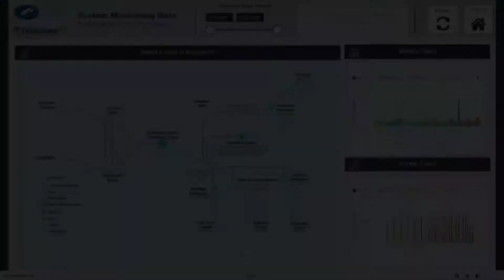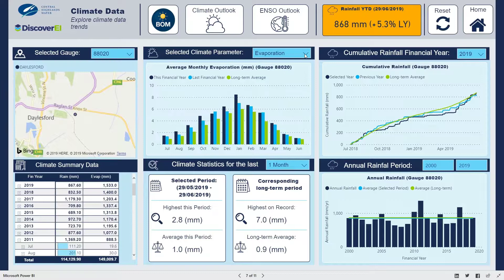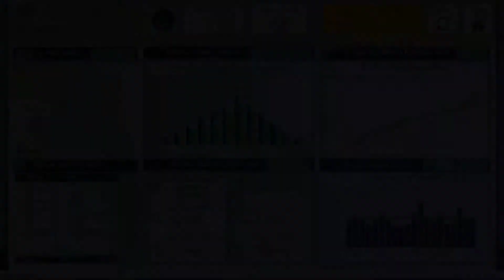DiscoverEI's favourite Power BI Features for Visualising Environmental Data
We share our favourite Power BI features for visualising environmental data, including: MapBox custom visual, report page tooltips, conditional formatting, embedding animations and embedding videos. What are your favourite features???

At DiscoverEI we love bringing environmental data to life! If you would like to find out how we can help transform your data into decisions, please get in touch with our team today: .